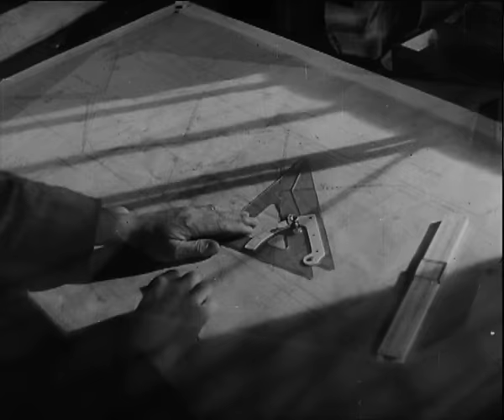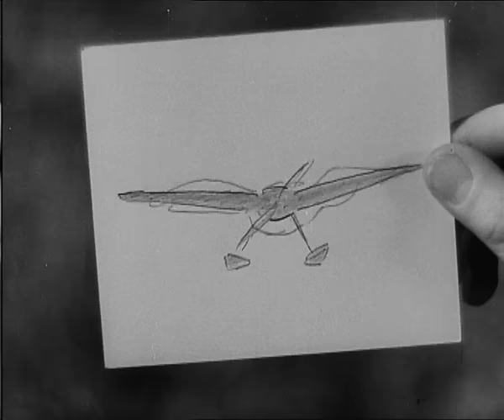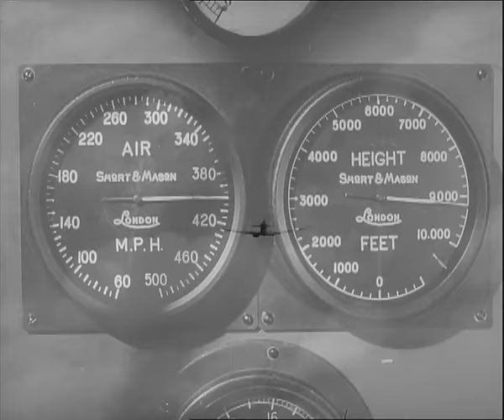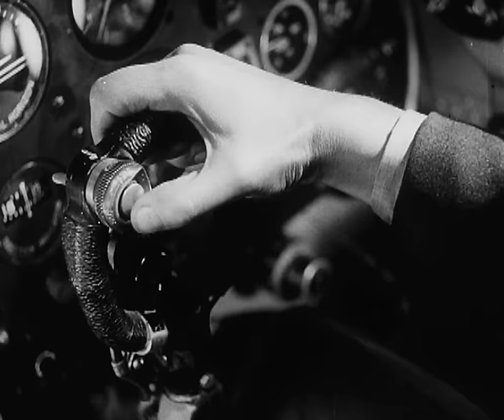PUBLIC SERVICE BROADCASTING - Spitfire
New album, Bright Magic, releasing September 24th, 2021.

Spitfire by Public Service Broadcasting.

Spitfire was the lead track from Public Service Broadcasting's new EP, 'The War Room', a collaboration with the BFI first released on May 28 2012 on Test Card Recordings. The track later featured on PSB's debut album 'Inform - Educate - Entertain'.

Video by PSB collaborator and all-round talented chap Owain Rich.

Footage from 'The First of the Few' is (c) BFI National Archive / COI and used with kind permission.

J. Willgoose, Esq. and Wrigglesworth sample old public information films and archive material and set them to new music. Live, the films are screened simultaneously as laptops are fiddled with, drums are pounded, theremins are wafted at, guitars are bashed and banjos furiously plucked. Teaching the lessons of the past through the music of the future.